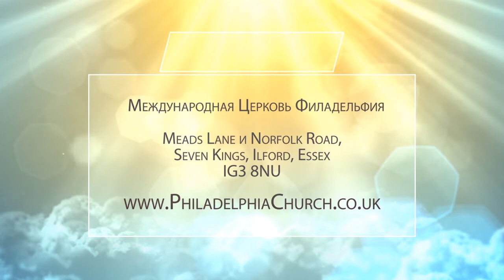ОБИДЫ И ПРОЩЕНИЕ. Церковь «Филадельфия» 02.02.2020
В этой программе проповедует Таиса Котова. Пастор говорит о пороке, который сегодня присутствует в церкви – это обиды. Таиса говорит о том, как Господь смотрит на то, что человек не прощает.

Евангелие от Матфея 18:35: «Отец Мой Небесный поступит с вами, если не простит каждый из вас».

Прощение должно быть провозглашено перед Богом. Еще в Ветхом Завете сказано, что прощать нужно ради Господа. Такое прощение не взыскивается с того, кого простили. Но часто человек думает, что простил, а на самом деле прощения нет.

Седьмой день был создан для прощения. Если мы хотим зайти в седьмой день покоя, то должны понимать, что с должниками в него никто не войдет. Туда входят только те, кто простил долги во имя Господа.

Подробности прямо сейчас!